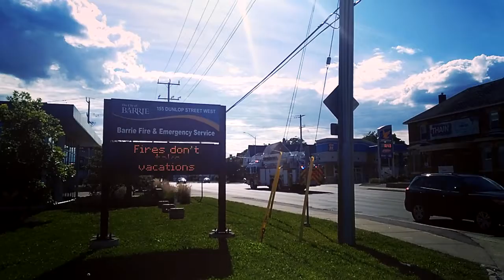barrie fire tower 1 responding